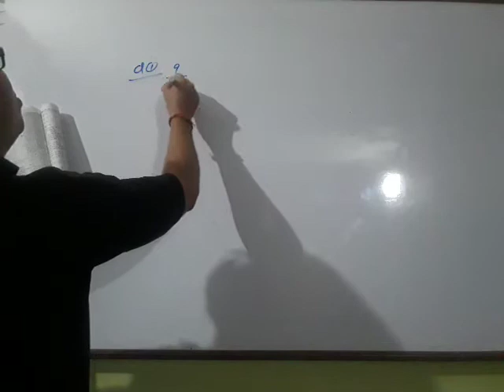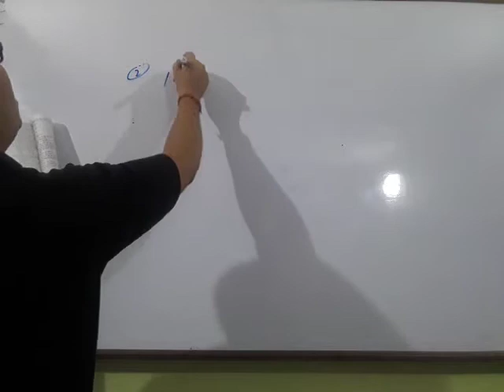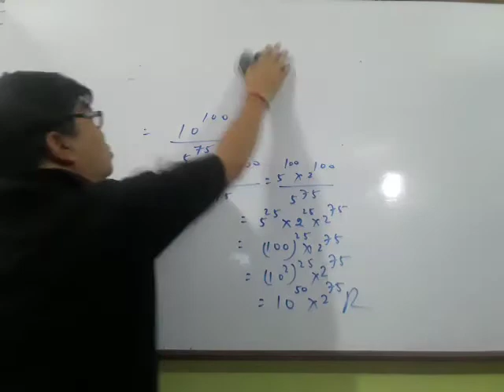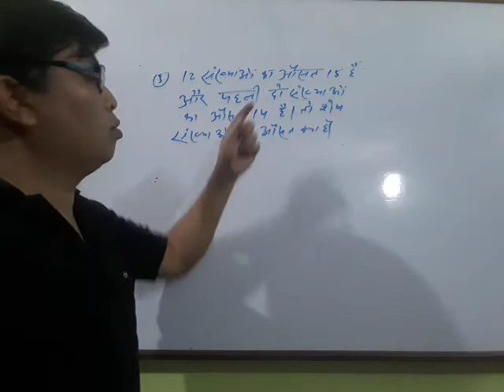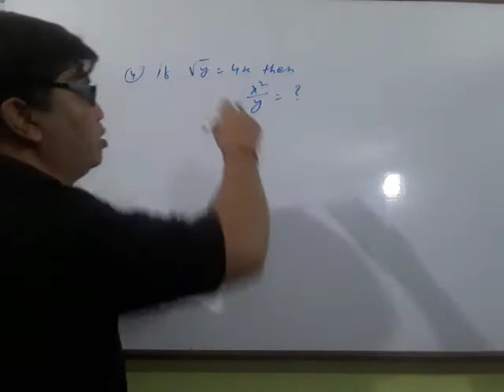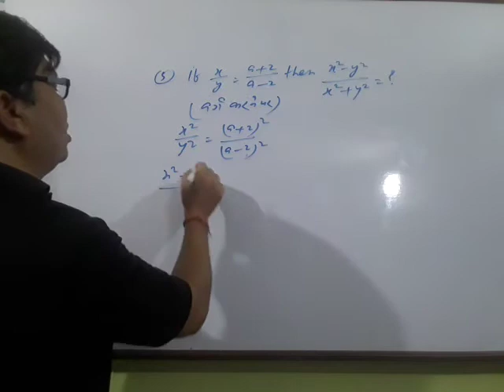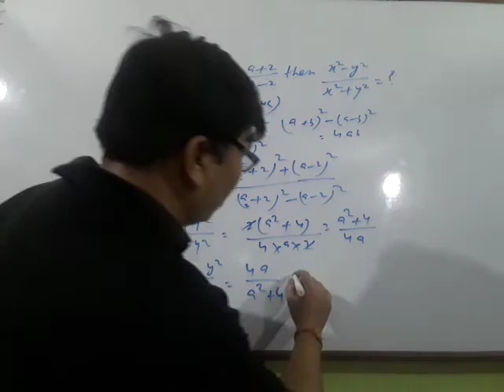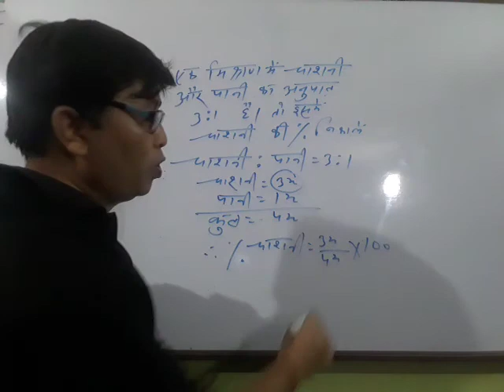VVI sums for SSC,RLY,BANKS ETC (BIJAY BAHADUR)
VVI sums for your competitive exams like SSC,RLY,BANKING etc.